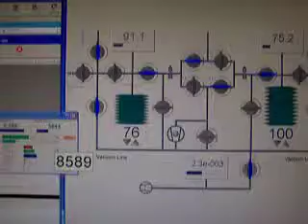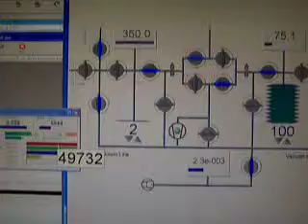Padj to 16V.MOV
Auto pressure adjust to 16V
MAT253
4/9/2010